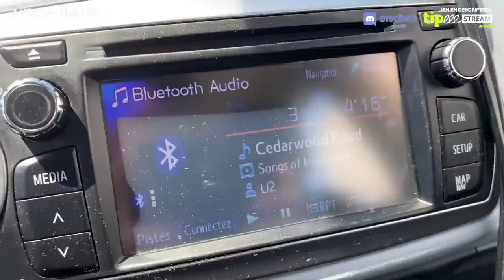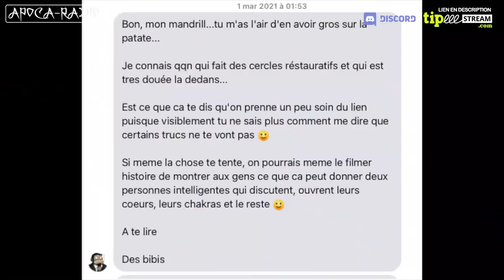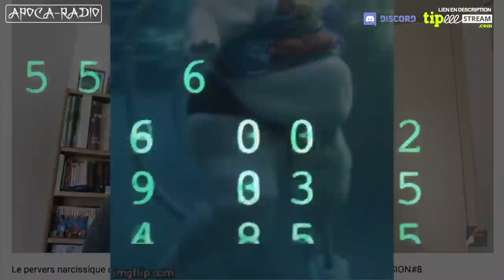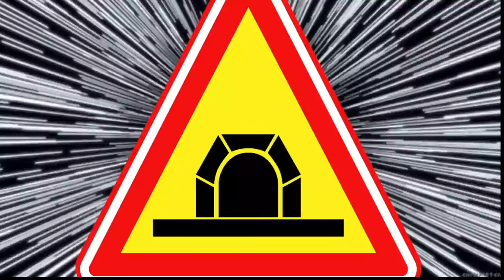APOCALIVE 14 Spécial Reine Kali-Corona et vaccina-fion